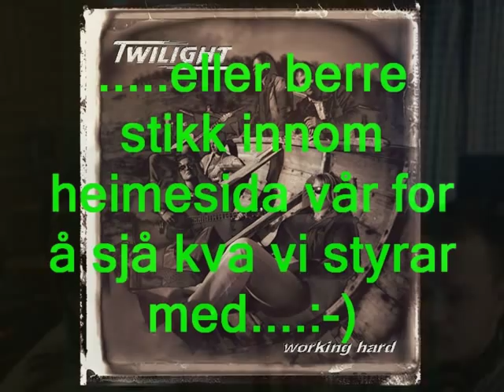Twilight Coming down in the rain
Minner frå studiotida vår